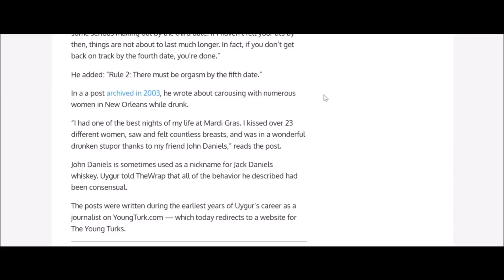Kyle Kulinski RESPONDS To Cenk Uygur RESIGNING From Justice Democrats By Resigning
Secular Talk's Kyle Kulinski has resigned from The Justice Democrats after Cenk Uygur from The Young Turks had also resigned.